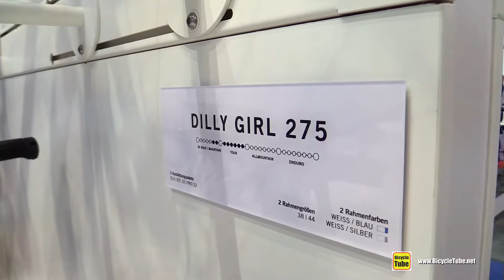2016 Simplon Dilly Girl 27.5 Mountain Bike - Walkaround - 2015 Eurobike